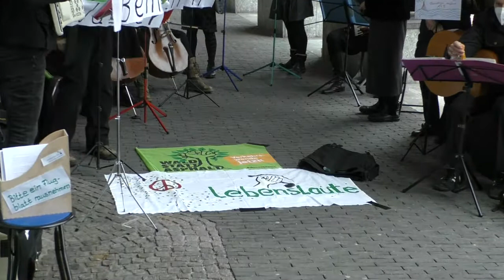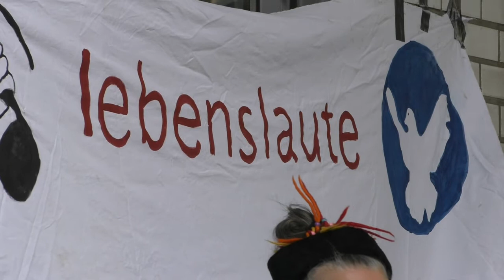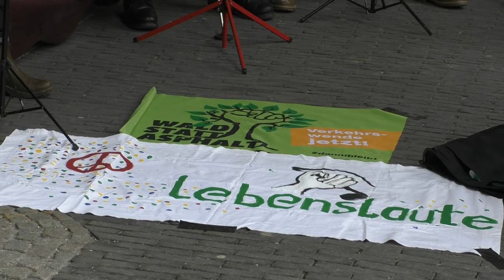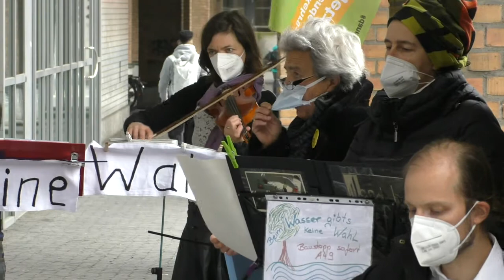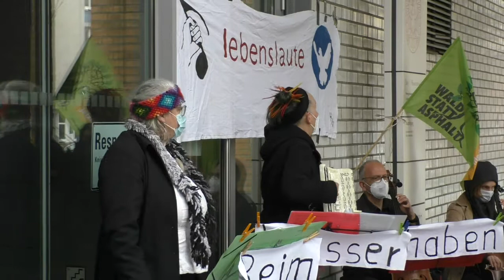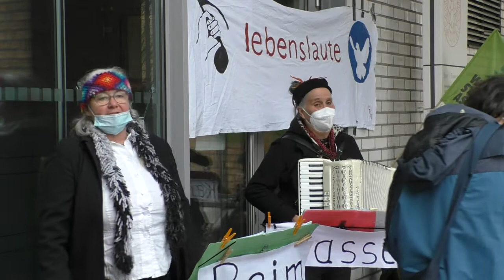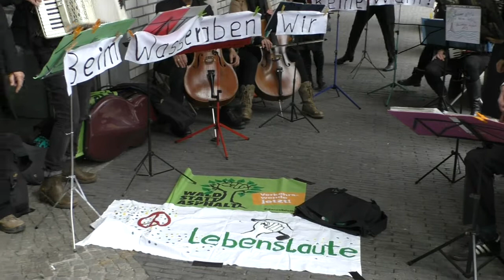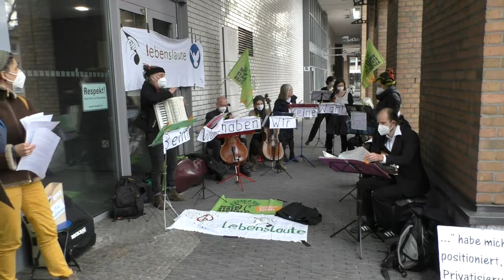2021-03-04 Konzert Lebenslaute vor Frankfurter Stadtverordnetenversammlung wg. Trinkwasserschutz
Video von der Lebenslaute Hessen-Aktion vor dem Eingang der Stadtwerke Frankfurt zu Beginn der Stadtverordnetenversammlung am 5.3.2021. Damit sollten die Stadtverordneten wg. des Baus der Autobahn  A49 durch die mittelhessischen Wälder des Vogelsberges sowie der daraus resultierenden möglichen Trinkwasserproblematik für Frankfurt sensibilisiert werden. Der inhaltliche Redebeitrag dazu befindet sich auf dem Video zwischen den Minuten 20:11 und 25:45.

Lebenslaute spricht sich wie so viele Menschen sowie Natur- und Klimaschutzorganisationen für den sofortigen Baustopp der A49 aus.

Lebenslaute ist eine offene Musik- und Aktionsgruppe unter dem Motto: „klassische Musik – politische Aktion“.

Hier noch Auszüge aus dem bei der Aktion verteilten Flugblattes:

BEIM WASSER HABEN WIR KEINE WAHL!

Sitzt Frankfurt bald auf dem Trockenen?
Am 14. März 2021 sind Kommunalwahlen in Hessen. Heute versammeln sich die Stadtverordneten in Frankfurt zum letzten Mal vor diesem Termin. Wir wollen das nutzen, um Ihnen und allen Frankfurter*innen ins Gedächtnis zu rufen:
Unsere Trinkwasserversorgung ist in Gefahr!
Bereits in den 1980er Jahren sank der Grundwasserspiegel rund um Frankfurt aufgrund des damaligen Flughafenausbaus Startbahn 18 West. In der Folge wurden weit entfernte Grundwasser-Reservoirs für die Versorgung einer halben Million Menschen im Rhein-Main-Gebiet erschlossen: das hessische Ried und der Vogelsberg. In beiden Regionen sinkt deshalb der Grundwasserspiegel ebenfalls. In einzelnen Gemeinden des Vogelsbergkreises kam es bereits im vergangenen Sommer zur Trinkwasserknappheit.
Dieses Trinkwasser-Reservoirs ist durch den Ausbau der A49 in Gefahr mit giftigen Stoffen verunreinigt zu werden. In einem Trinkwasserschutzgebiet, in dem eine Kuh nicht weiden darf, um das Grundwasser zu schützen, soll nun eine Autobahn gebaut werden. Mit Brückenpfeilern, die bis zu 30m tief in den Boden gegraben werden und damit durch die Trinkwasserschicht führen!

Nur noch 3 % intakte Wälder in Deutschland
Mitten durch einen der letzten großen intakten Mischwälder Hessens, den Dannenröder Forst und angrenzende Waldgebiete wurde die Schneise für diese Autobahn geschlagen, die Kassel und Gießen verbinden soll.

Noch ist es nicht zu spät zum Umplanen…
Genau unter der Schneise liegt der Grundwasserspeicher, von dessen Wasser Frankfurt abhängt. Anstatt in Zeiten der beginnenden Klimakatastrophe jeden Baum und jedes Wasserschutzgebiet sorgsam zu schützen, fräsen Bund und Land eine Autobahn mitten hindurch. Von Anfang Oktober bis heute fielen diesem Projekt bereits 50.000 gesunde, jahrhundertealte Bäume zum Opfer.
Im Herrenwald bei Stadtallendorf liegen die giftigen Reste einer der größten Munitionsfabriken Deutschlands aus der Nazi-Zeit. Fachleute warnen vor der Gefahr, dass beim Bau der Autobahn und deren Brückenpfeilern in diesem Bereich toxische Reste z.B. von TNT in den Grundwasserkörper gelangen können, aus dem sich auch das Frankfurter Trinkwasser speist. Die Parteien der Großen Koalition und der Vorgängerregierungen im Bund, CDU, FDP, SPD und GRÜNE haben diesen Autobahnbau seit vierzig Jahren geplant und verantworten ihn auch heute. In Hessen stellen sich CDU und GRÜNE in betonter Einheit dahinter und schieben die Verantwortung dafür von sich.

Mit der heutigen Aktion möchten wir Sie darauf hinweisen, dass alle Fakten auf dem Tisch liegen, und niemand der Stadtverordneten in drei Jahren sagen kann, von den Gefahren einer Trinkwasserverseuchung nichts gewusst zu haben!

Keine neuen Autobahnen – nicht hier und nicht anderswo
Auch wenn sich inzwischen eine Schneise der Verwüstung, beiderseits mit hohen Stacheldrahtzäunen und Dauerbewachung geschützt, durch Herrenwald, Maulbacher Wald und Dannenröder Forst zieht, ist noch kein Meter Autobahn durch diese Waldstücke gebaut. Bei jedem einzelnen der über 800 geplanten neuen Autobahnkilometer werden Staat, Polizei und Autolobby mit Widerstand rechnen müssen – nicht nur im „Danni“, sondern überall in Deutschland. Der Widerstand formiert und vernetzt sich, denn diese Auseinandersetzung ist alternativlos. Zudem verstößt der Bau gegen EU-Recht, das den Schutz des Flora Fauna Habitats Dannenröder Forst garantiert. Zudem gilt: ohne eine umfassende Energie- und Verkehrswende sind die überlebenswichtigen Ziele des Pariser Klimaschutzabkommens nicht zu verwirklichen.

Wir fordern die Stadtverordneten Frankfurts heute auf:

Solidarisieren Sie sich mit dem Widerstand gegen den Autobahnbau der A49 mitten durch ein für alle Frankfurter*innen lebenswichtiges Trinkwasserschutzgebiet!

Nehmen Sie noch vor den Kommunalwahlen deutlich Stellung
gegen den Bau der A 49!

Legen Sie ein umfassendes Konzept der Verkehrs- und Energiewende für Frankfurt vor!